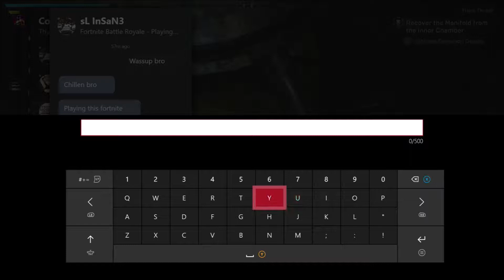ANTHEM GAMEPLAY!!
INTRO:FLEX~R.N.O.
OUTRO: FLEX~R.N.O.

Gamertag: ThyNuru